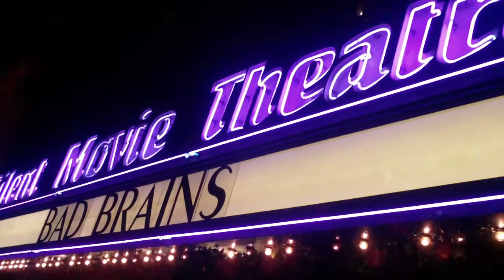Q&A with BAD BRAINS film-makers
Following the screening of the documentary on the band Bad Brains the films makers hold a Q&A.